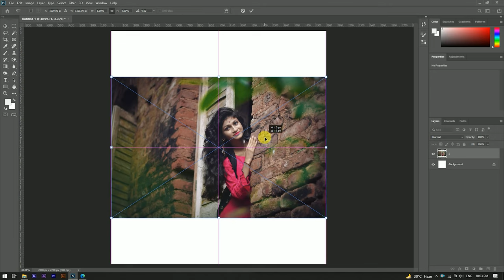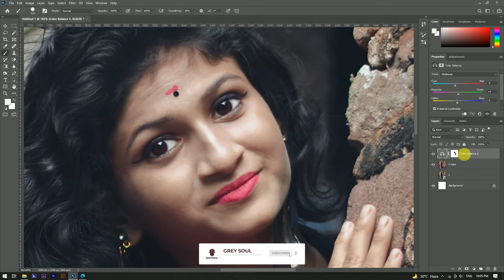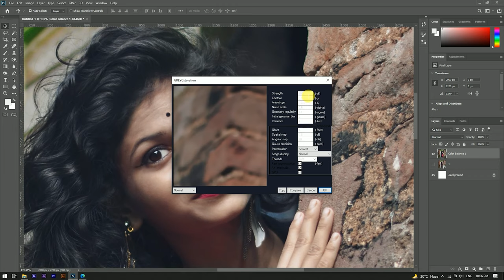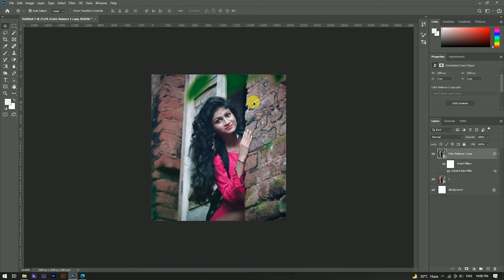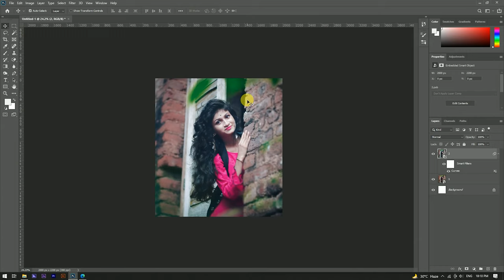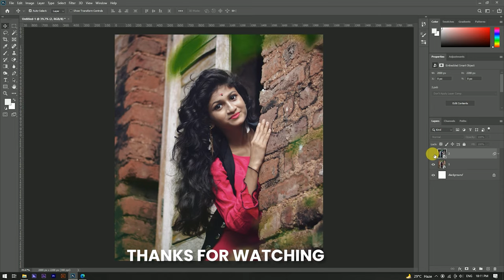Girl Photo Editing Photoshop | Photo Editing Photoshop Tutorial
Hello Guys Today, I'm Gonna show you a video to teach you how to edit epic photo editing.

Video Highlight :-

photoshop tutorial
photoshop,photo editing
photoshop editing tutorial
photoshop tutorials
photoshop cc tutorial
photoshop cc
photoshop effects
photoshop photo editing
tutorial,photoshop editing
adobe photoshop
photoshop tutorials photo effects
photo manipulation
tutorial photoshop
photo editing tutorial photoshop cc
photoshop photo editing tutorial free
photoshop manipulation
photoshop cc tutorial : photo editing tutorial
learn photoshop